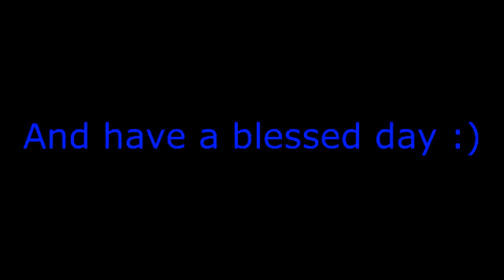Burnout Revenge (Ryder Booster R120 Coupe '83)